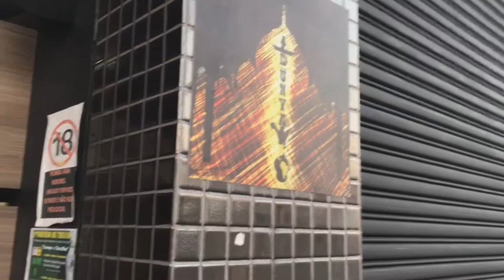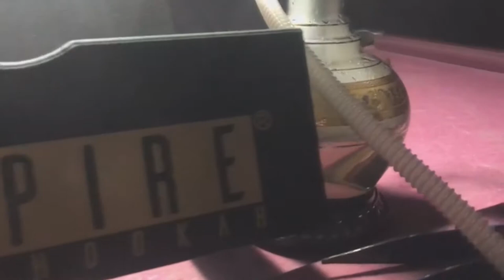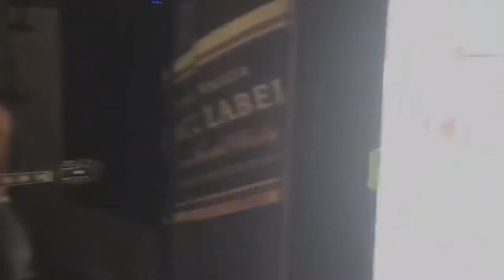Dunya Hookah - 3 anos de Grupo [Evento]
•CONTATOS•